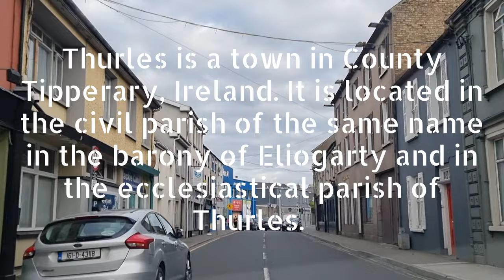Thurles//Tipperary//Ireland🇮🇪 4K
In this video we were exploring Thurles in County Tipperary.